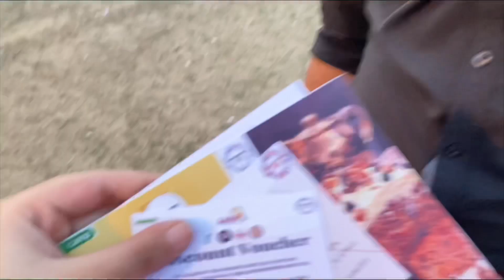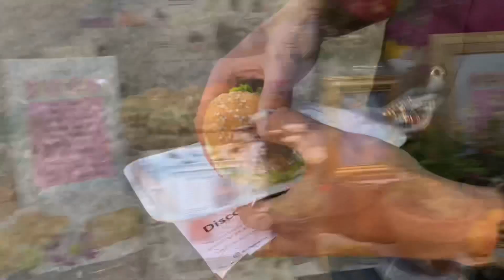Weekend Vlog with brother| How foodie are you? Fatima Jinnah Park| Islamabad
Hello, My Youtube Fam so that’s how I spent my Weekend with my younger brother; attended Women entrepreneur festival at Fatima Jinnah Park Islamabad.